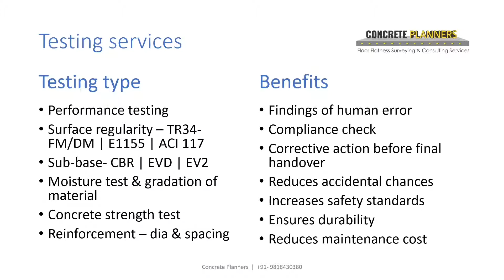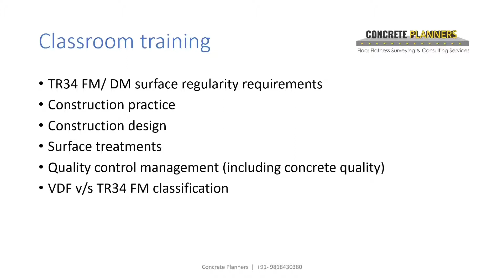Concrete Planners - Services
Concrete floor slab design | Testing | Supervision | Training for TR34 complaint floor slabs